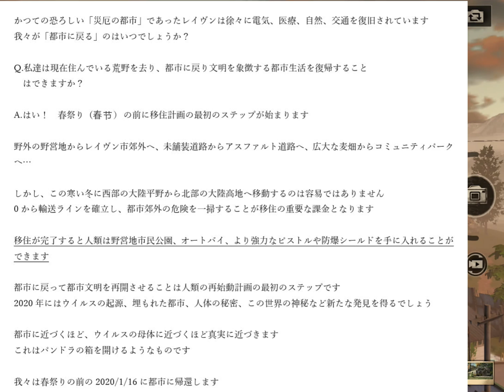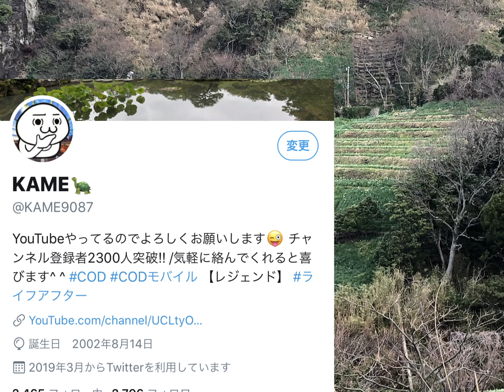【ライフアフター】１/16に過去最高の大型アプデが⁉オートバイなど実装され野営地をレイヴン市に移住させる計画も...【明日之后】